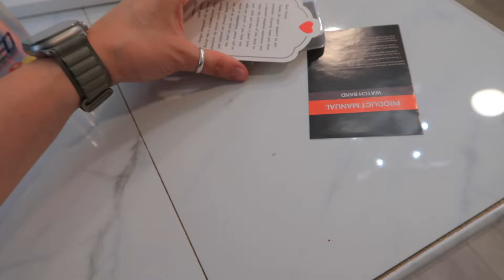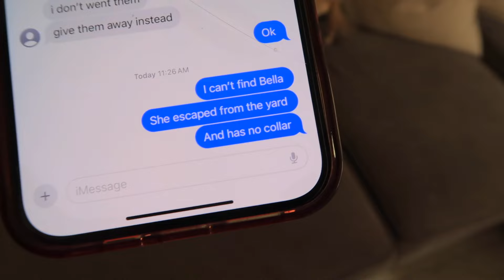NO ENCONTRABA A MI PERRITA 😰